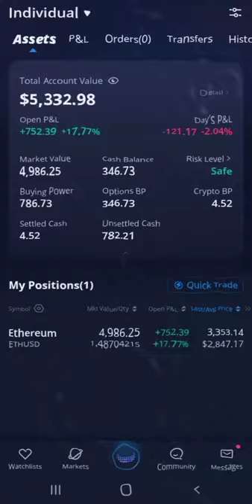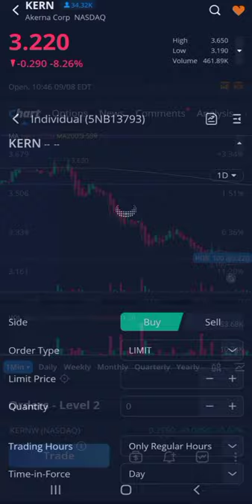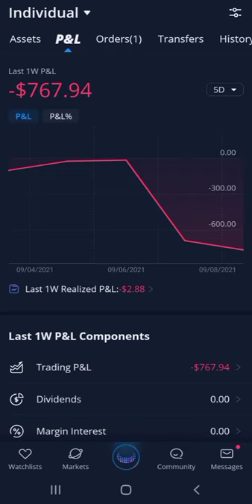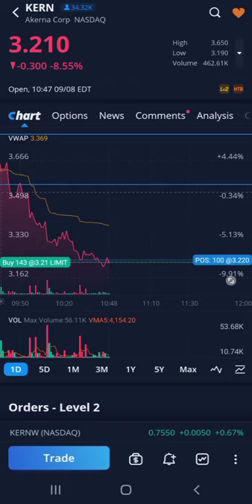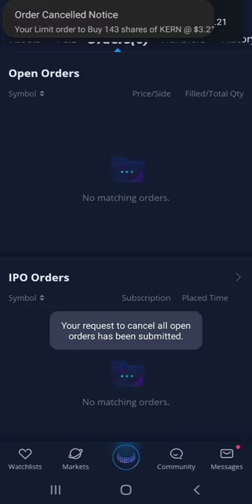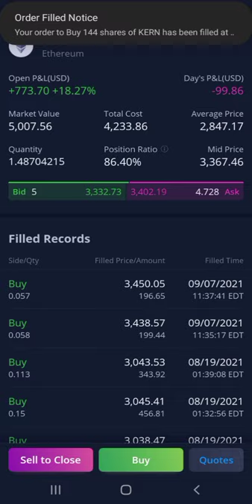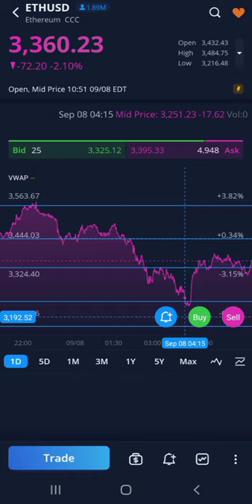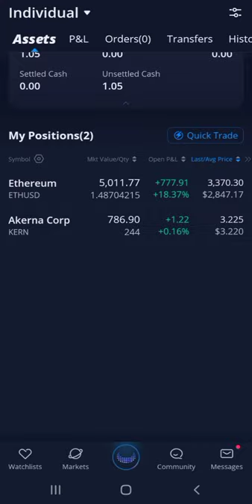Bought Dip on Underexposed 420 Stock Akerna Corp (86% ETHEREUM portfolio)